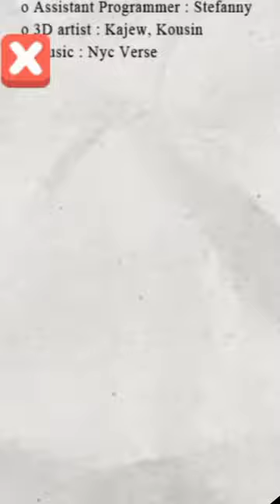3 rahasia yang mungkin kalian belum ketahui di game AKU SI PETERNAK LELE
3 rahasia yang ada di game AKU SI PETERNAK LELE.